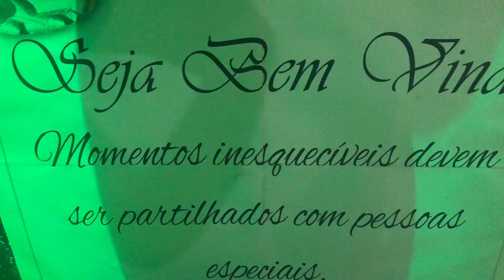Vlog: Minha semana da cerimónia e o baile de finalistas :)✨🥳 +grmw/trabalho|~ Eunice Marques